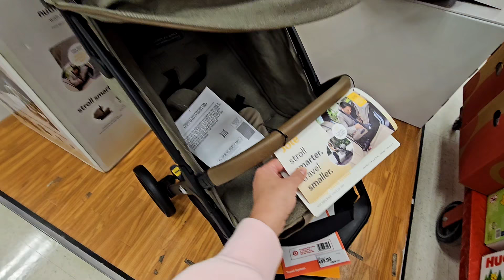Покупки в Target/ ВНИМАНИЕ‼️/Мошенники/ Я их купила!/ Шопинг в США/Лиса в Америке/ Покупки для дома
Я ИХ КУПИЛА!!! Шопинг в Target. Покупки для дома. Приглашаю к просмотру.
Мошенники добрались и до нас!

Многодетная семья в Южной Каролине. Купили дом. Обустройство дома, влоги, потерянные посылки. Жизнь в Америке и не только. Рады всем 🥳